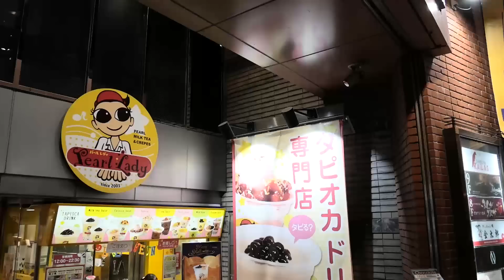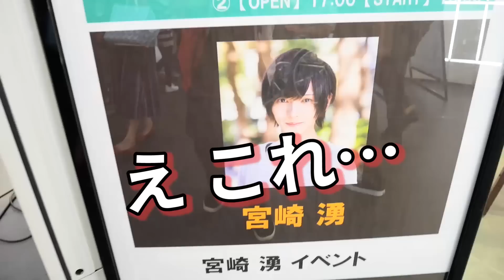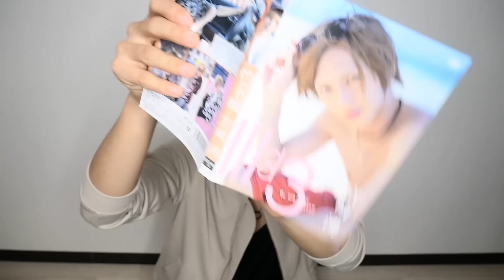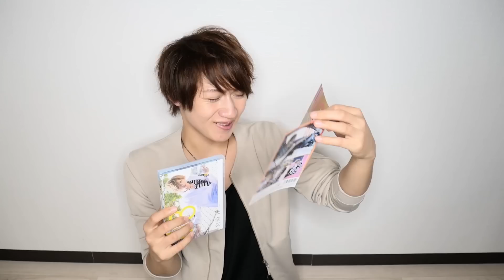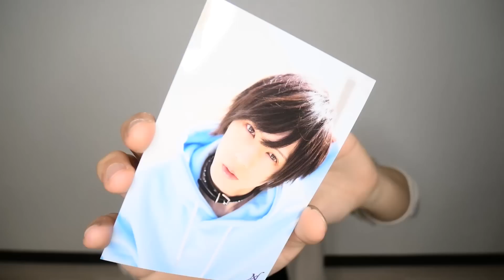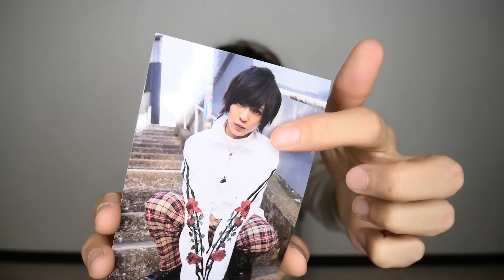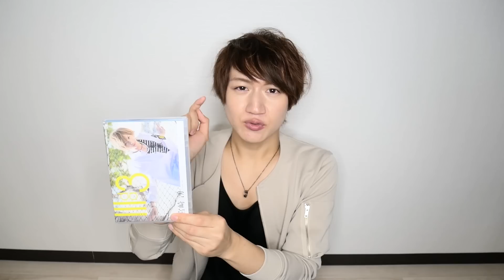【天使すぎ】なのっくす。君に会いに行ってきたおじさんのイベレポ!!☆【宮崎湧くんマジ天使】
英二くんのグッズやコスプレ写真集など通販はコチラ★